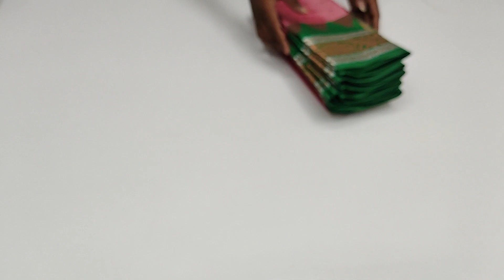ஆஃபர் சூப்பர் சாரீஸ் | Sri Sakthi Pugazh Tex Prime | Elampillai Sarees | Tissue Saree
SRI SAKTHI PUGAZH TEX
Opp To State bank of India
Elampillai -637502.

💐 We always welcomes Direct visit to our Shop!!

😍 We are Leading manufacturers of Elampillai sarees. We have Silk type, Silk cotton & fancy sarees